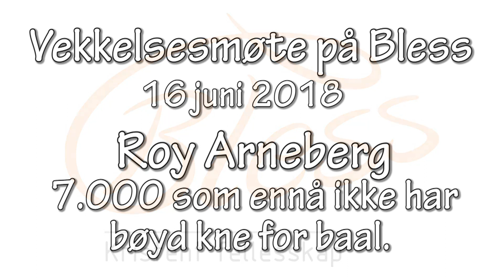Roy Arneberg: Det er gitt kun ett navn ved vi kan bli frelst, Navnet Jesus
Roy Arneberg taler over ett alvorlig budskap der man ikke skal være overgitt til noen andre enn Herren vår.